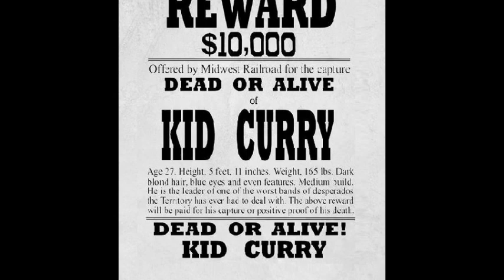Alias Smith & Jones - Sn1 & Sn2 Tribute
Tribute for the anniversary of the serie
Alias Smith and Jones season 1 and 2
With Pete Duel, Ben Murphy and Roger Davis.